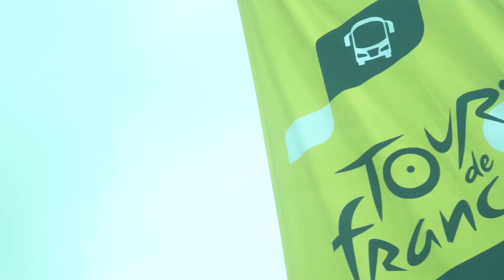SHORT AND INTENSE | 2021 TOUR DE FRANCE - STAGE 18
Durbo gets a special call-up 🙌  the climbs don’t bother the Joker 😆 the boys go all-in for Bling 💪 Esteban has a tattoo secret 🤫 and we say goodbye to the mountains 👋